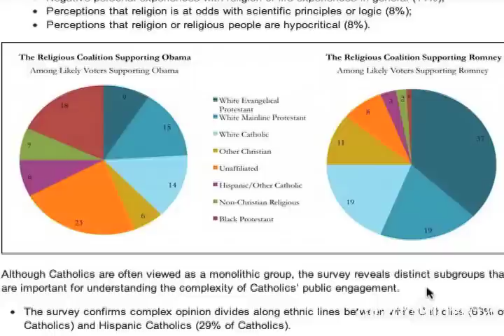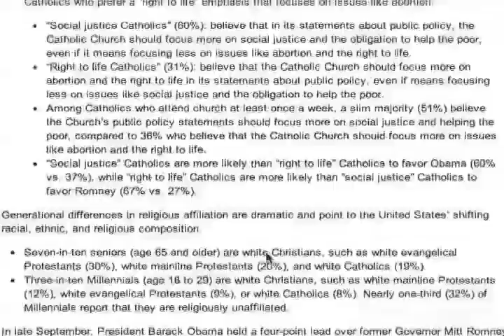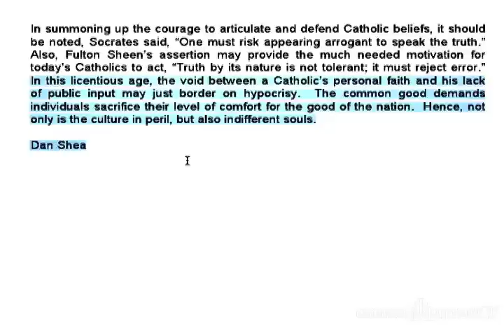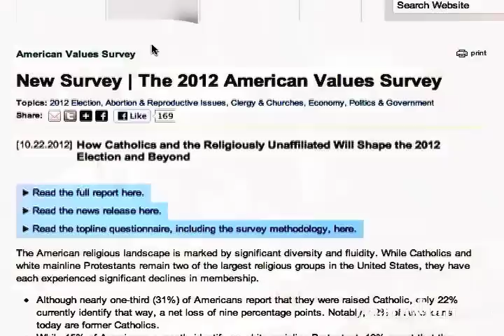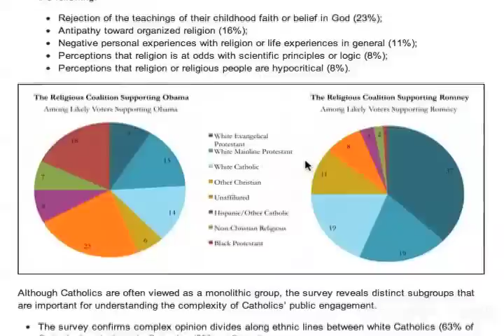Mic'd Up "Brookings Institute Research on Politics and Religion" 10-24-12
Become a ChurchMilitant.TV premium member today for just $10/month. Catechesis, Apologetics, Church History and Investigative Documentaries. You name it, ChurchMilitant.TV has it. With his Sacred Theology Baccalaureate from the Pontifical University of Saint Thomas Aquinas and his career as any Emmy award winning journalist, Michael Voris brings the Faith alive with his dynamic and heartfelt teaching style. It is all at your fingertips when you become a premium member today!

Be sure to tune into our live radio broadcast every Wednesday Night
 at 8pm ET! Live Chat and Call-In! We want to hear from the other members of the Church Militant!